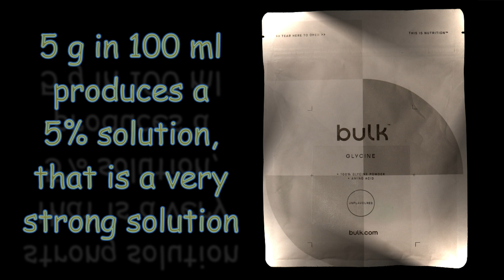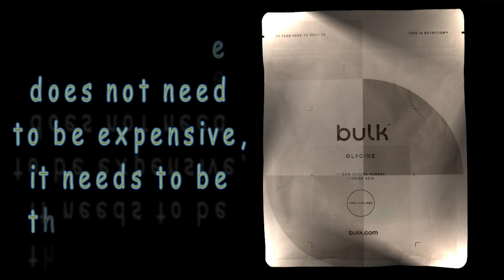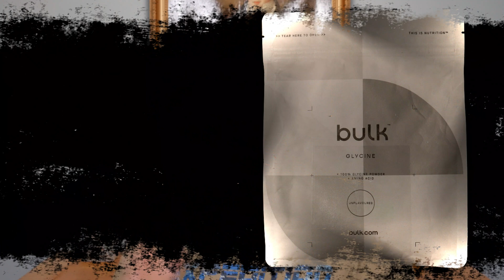REDUCE SEBUM AND TIGHTEN YOUR PORES WITH GLYCINE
(NO BOUGHT SUBS, NO SUBS4SUBS). OILY SKIN & LARGE PORES FIXED WITH GLYCINE, THAT IS WHAT WE TALK OF IN THIS VIDEO. Large pores and oily skin can be reduced in various ways and in this video here we talk about how you can reduce sebum and large pores with the amino acid Glycine. How does Glycine work on large pores and oily skin, what about acne and inflammation, bacteria and so on in respect of oily skin and sebum.

Filmed and exported in 4K, no filters are used to enhance or alter my appearance.